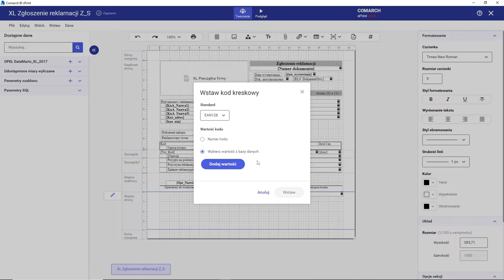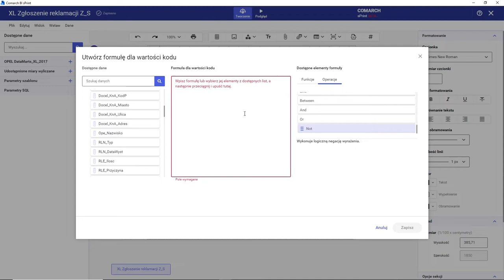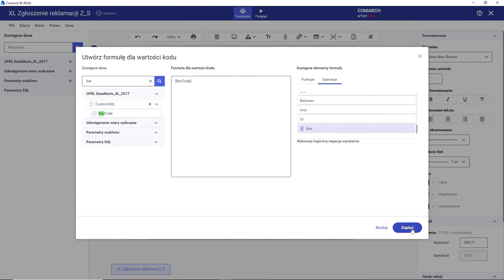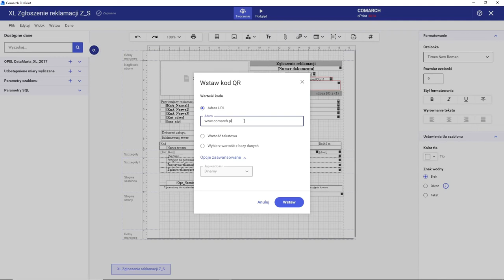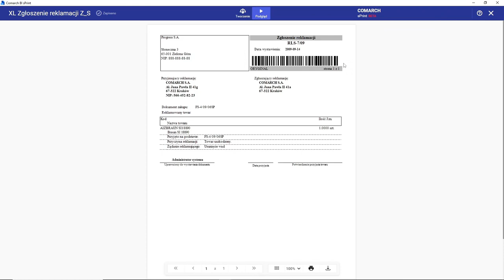Jak samodzielnie dodać kod kreskowy oraz kod QR na szablonie w Comarch sPrint